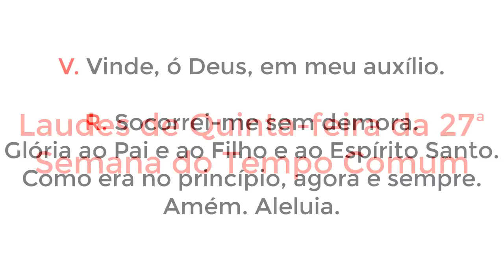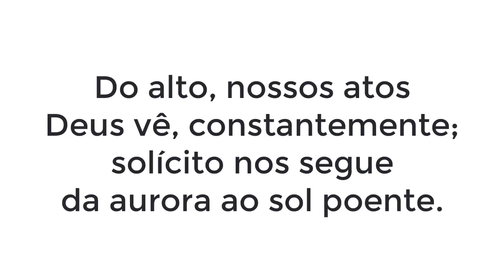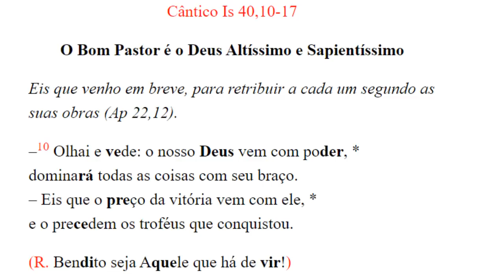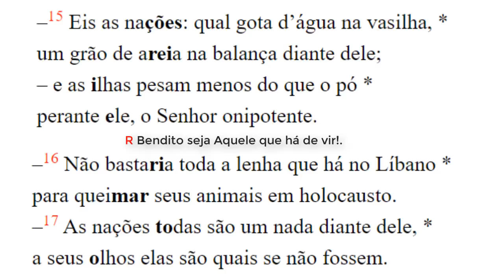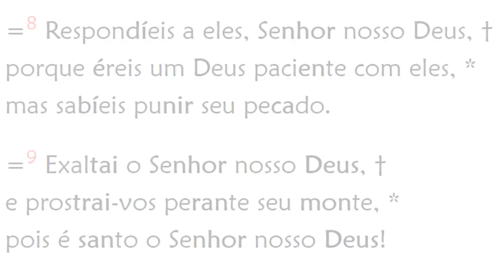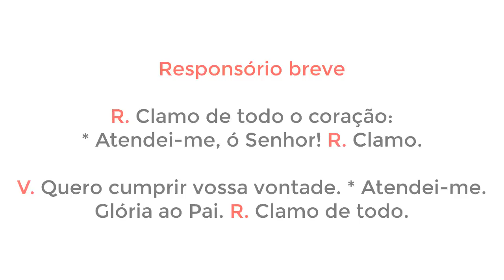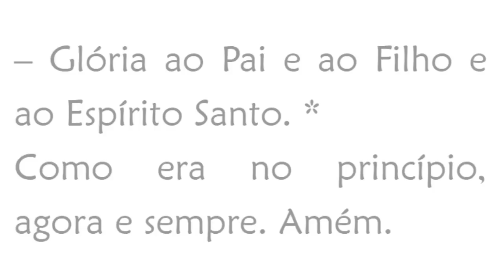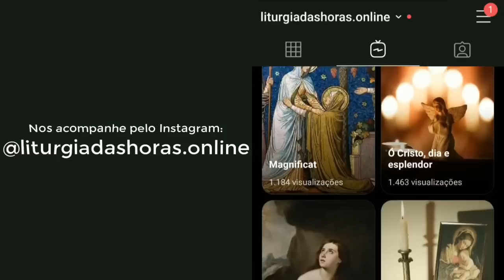Laudes de Quinta-feira da 27ª Semana do Tempo Comum